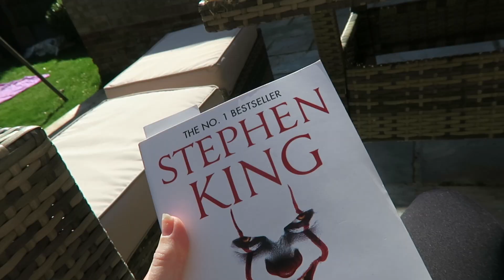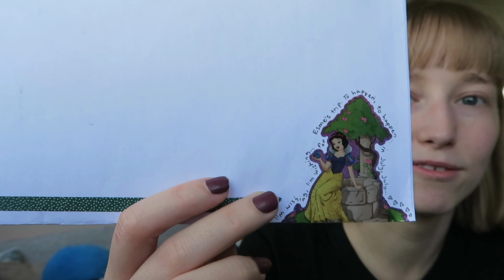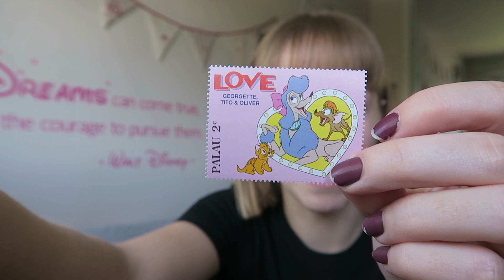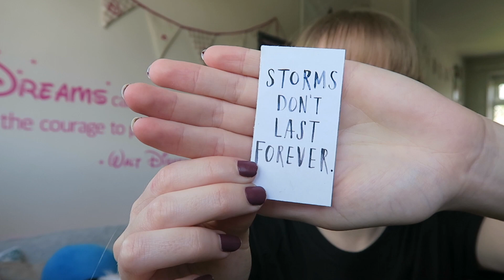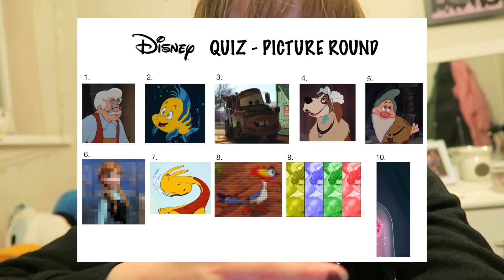A WEEK IN MY LIFE DURING LOCKDOWN! | Esme Hill